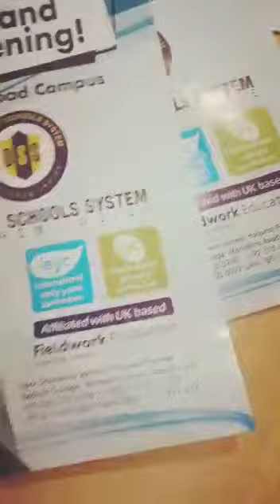plz halp us the girl's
Video from Ahmad